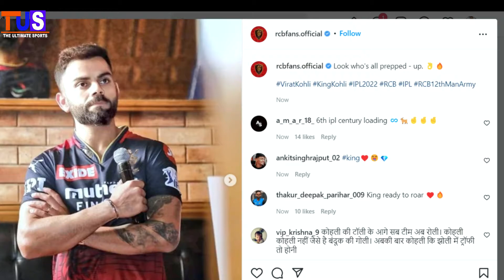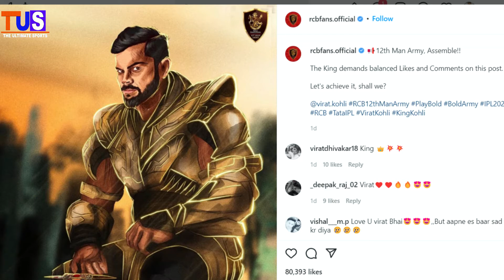Royal Challengers Bangalore Welcome Virat Kohli In Style | IPL 2022